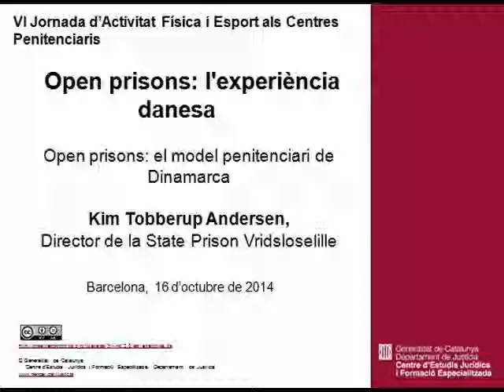Debat. Open prison: el model penitenciari de Dinamarca. Kim Tobberup Andersen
VI Jornada d'activitat física i esport als centres penitenciaris. Debat. Open prison: el model penitenciari de Dinamarca. Kim Tobberup Andersen